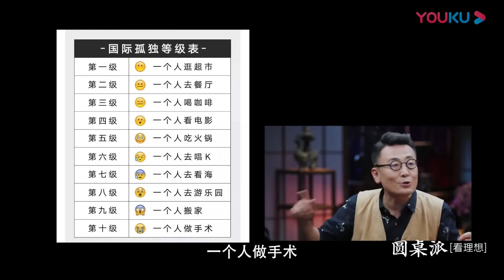獨居人群才是真正的自由人？你是否也感到孤單？马家辉